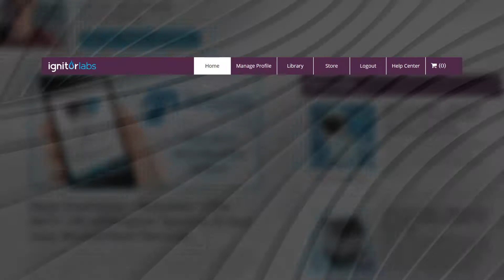Quickstart Video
A brief video to give an overview to the new interface on the Ignitor Labs website.